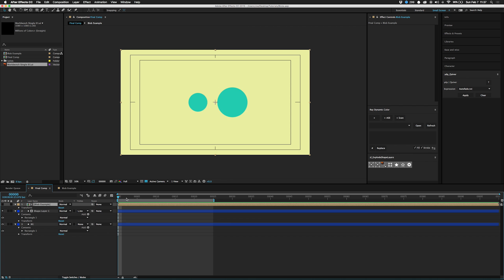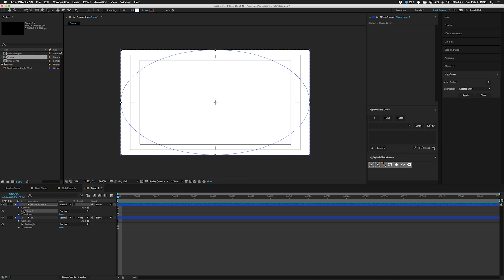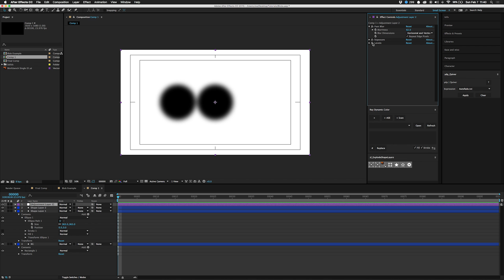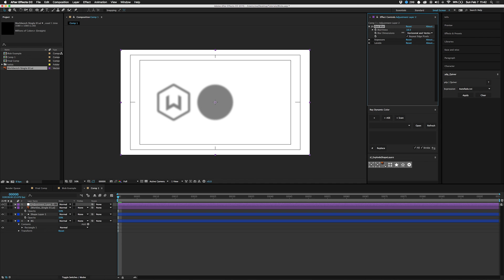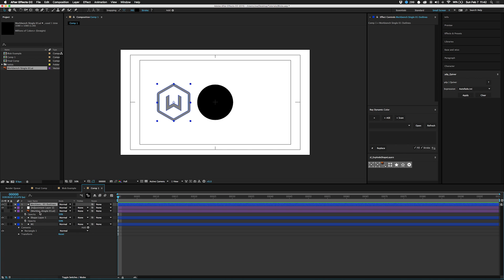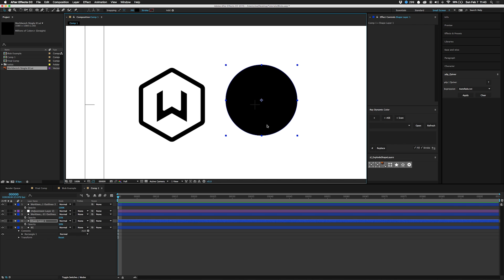Blobbing Elements Together in After Effects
How to make layers blob together like metaballs (see below for updates)

Make sure to check out the French tutorial pinned in the comments on Tutorial 55, or download the project file to check out their technique.